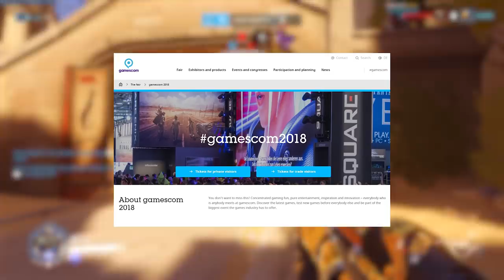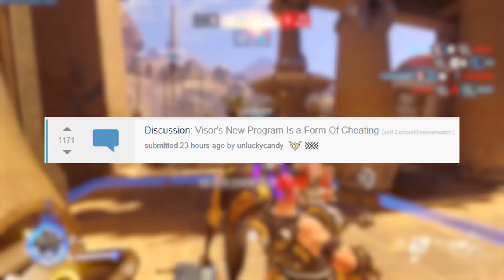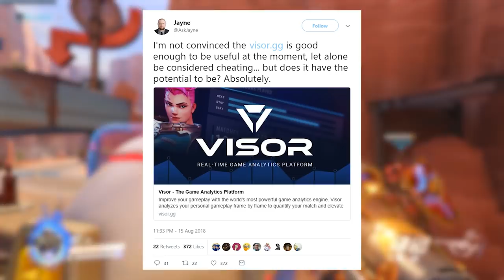NEW Overwatch Content Reveal! - Cheating App Controversy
In this video we take a look at some possible leaked info on what's going to be shown to us at Gamescom this year for Overwatch as well as the Korean Fan Festival  that Jeff Kaplan will be attending on the same day as the Gamescom reveal. We also take a look at the Visor app controversy, the communities reception of it and some key figures takes on the matter.